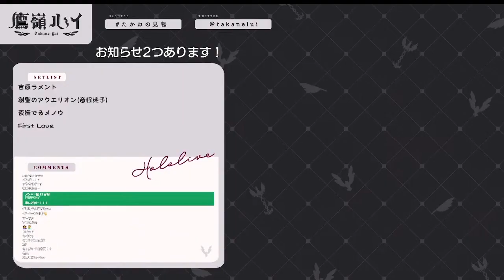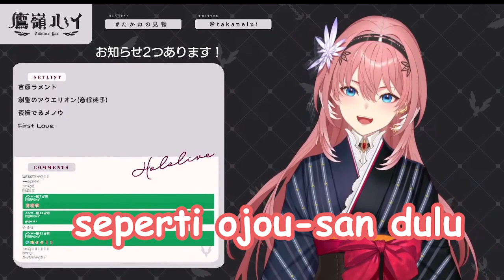Rambut Baru Lui Udah Kaya Mama Muda ( vtuber / hololive sub indo )